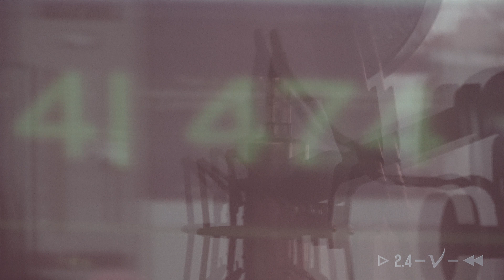▷ 2.4 - √ - ◀◀ - Volutes2019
Montage vidéo et création son : Lauranne Beyer